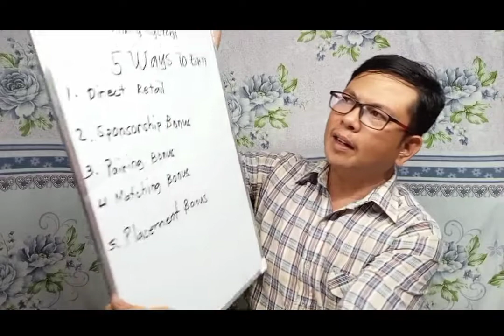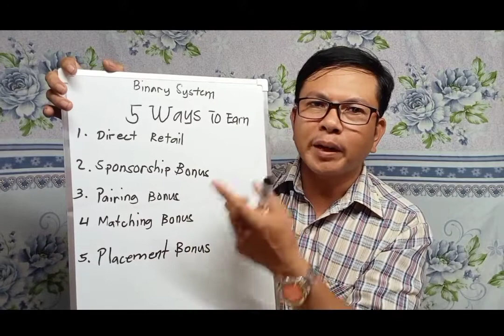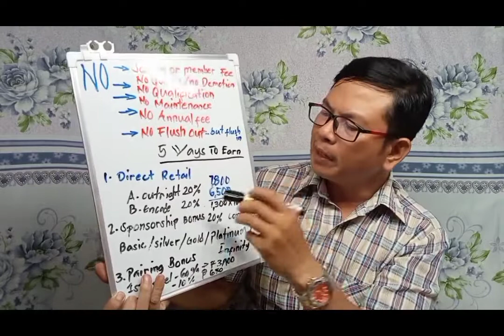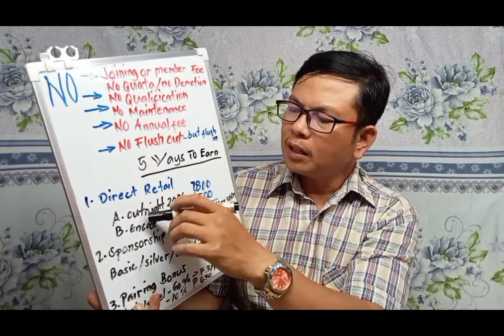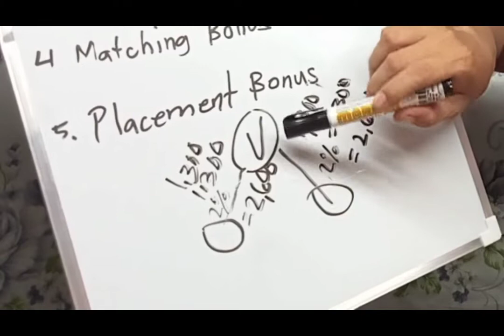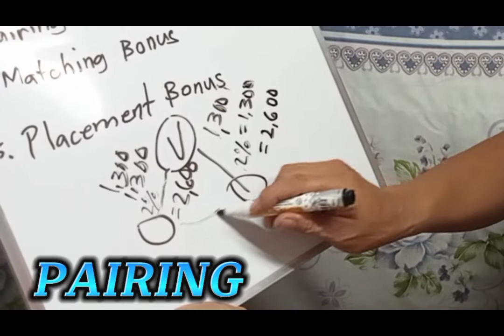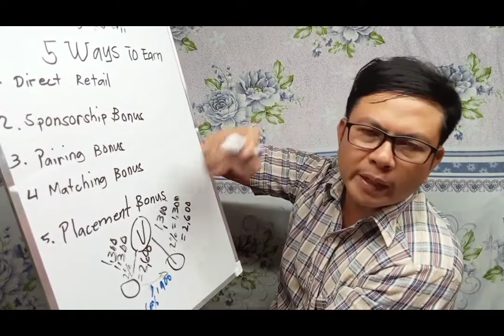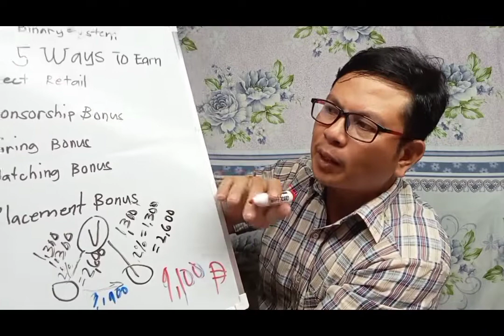PAANO KIKITA SA MGI? 5 WAYS TO EARN COMPLAN MARKETING,, EXPLAINING PART-1/ANJOTV..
My channel is all about eye and health awareness and life style, l do a lot  of things in my channel, like  if you're looking for an entire video,regarding of all different  types of eye problem
such as;
high graded eye
astigmatsm and more eye problem..
MGI-products really can help.
I hope you enjoy this video,and if you do/did
If you want more info regarding this product,
you can emailme;